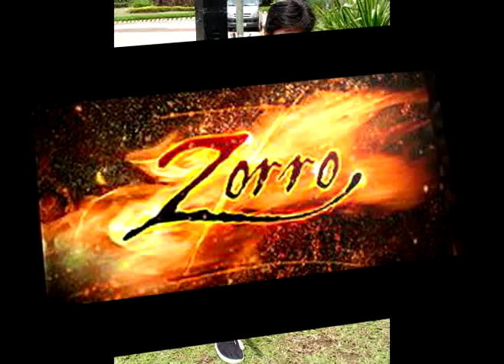Jendo Grandmaster Abaya - Richard Guttierez Zorro on GMA7 Television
Jendo martial arts form used on - Richard Guttierez's GMA7 Television series Zorro.